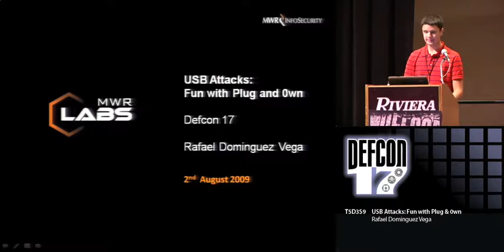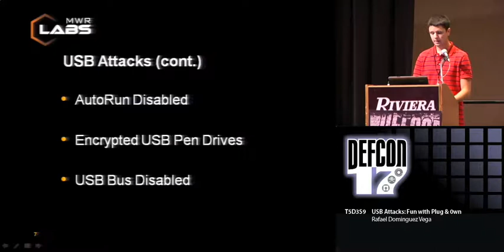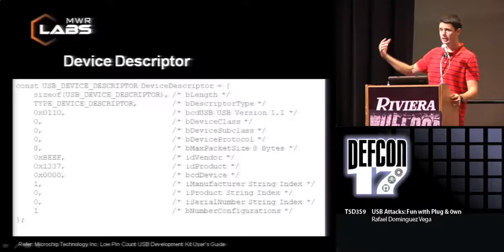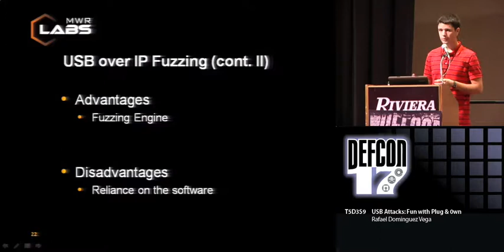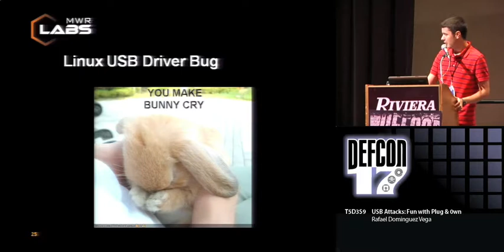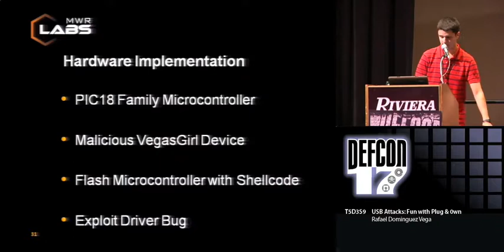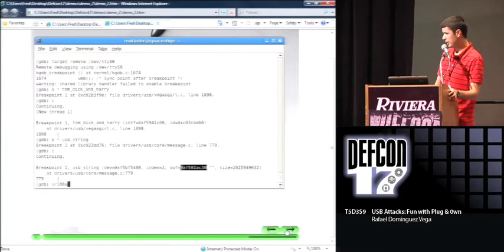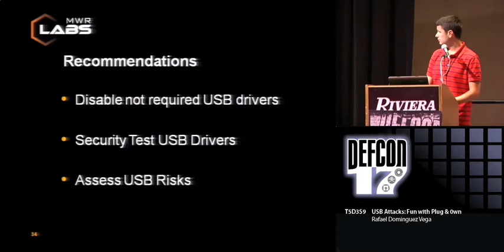DEF CON 17 - Rafael Dominiguez Vega - USB Attacks Fun with Plug and own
USB Attacks: Fun with Plug&0wn
Rafael Dominguez Vega Security Researcher

How many times have you been handed a USB device and asked to copy a presentation or spreadsheet onto it? Often our biggest concern is around whether the device will be lost along with our company projections or takeover proposals. However, should we be more concerned about whether the device itself can be used to attack us and gain access to our system.

In the past USB security has often focused on the contents of the devices themselves. When considering the information that has been lost on unsecured devices it is quite understandable that this has received so much attention. However, in all this excitement have we lost perspective on where the real danger lies? If you want to know the answer to that question then you need to come along to the talk and find out.

The presentation will cover a wide range of security considerations for USB devices. However, it will specifically focus on the evolution of an attack that can be delivered through a malicious USB device. The talk will also include discussion about the methods that can be used to identify and exploit vulnerabilities in USB drivers and their advantages and disadvantages.

To highlight the reasons for conducting this research the presentation will also include the disclosure of a vulnerability affecting a USB driver in a common operating system that the audience will be very familiar with. It will also show how that can be exploited by simply plugging a malicious device into the system.

So, if you want to find out about a range of USB based attacks then come along to the talk. Afterwards you may think differently about that USB device you're just about to plug into your laptop.

Rafael Dominguez Vega works in the UK as a Penetration Tester and Security Researcher for MWR InfoSecurity. He enjoys researching into different areas of security, from embedded devices and hardware hacking to social engineering, physical security and 'weird' proprietary protocols.